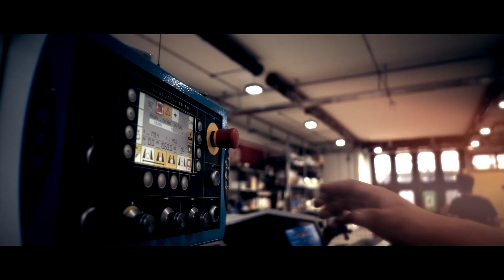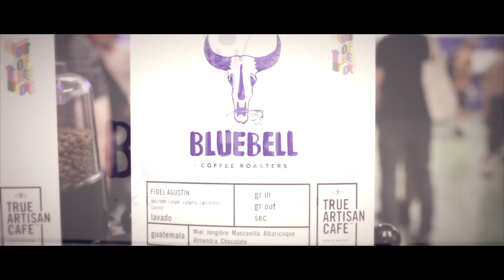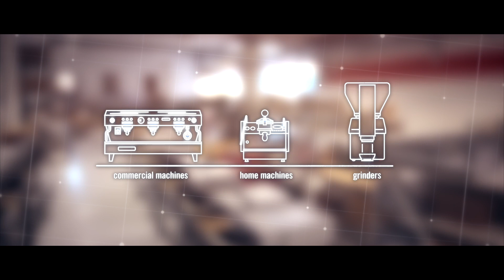The 2019 La Marzocco Corporate Video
A 90-year journey in the manufacture of fine espresso machines.